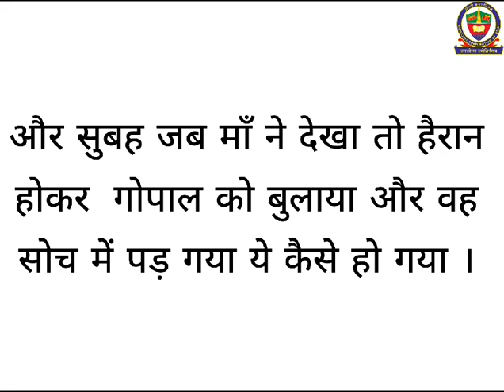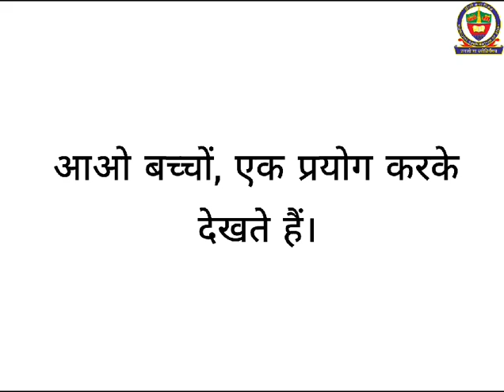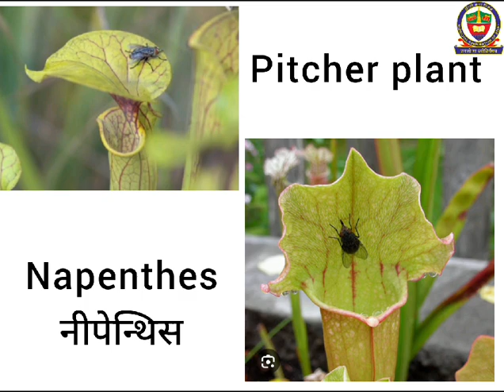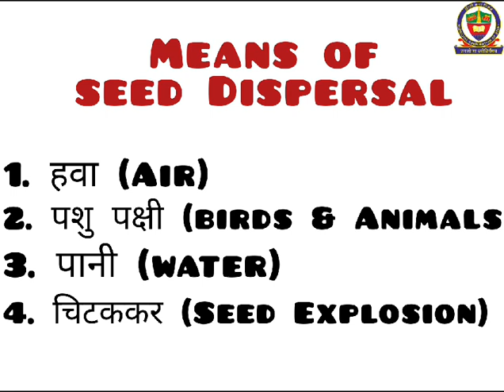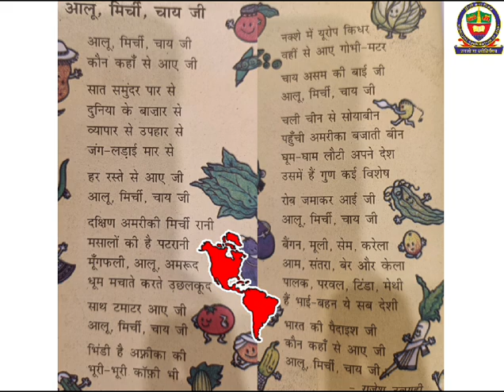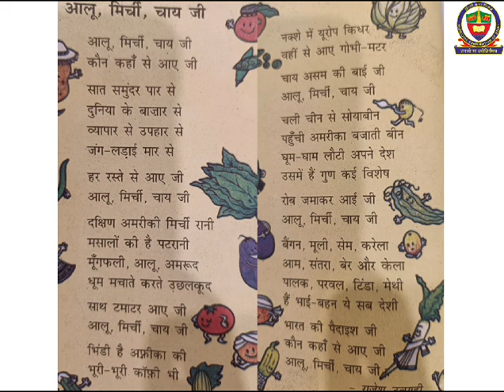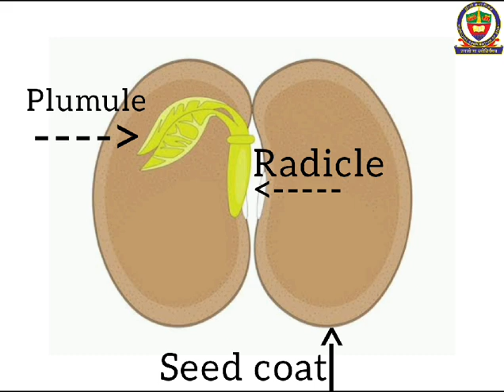Class 5, EVS, बीज, बीज, बीज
Created by: Jyoti, Validated by: Shipra Girdhar